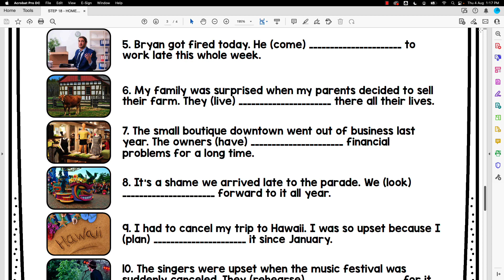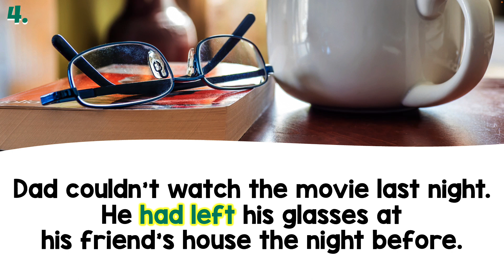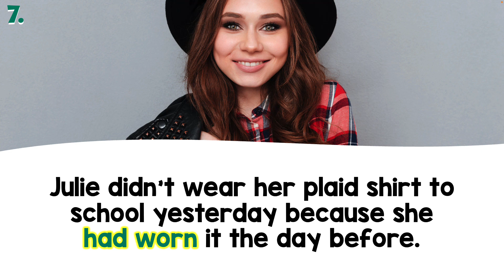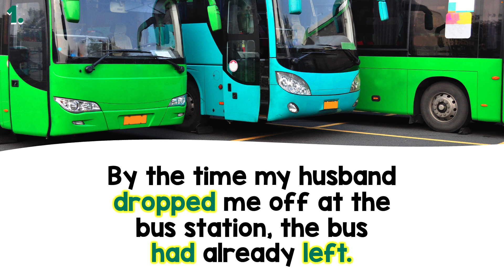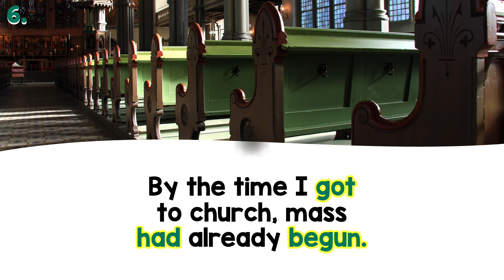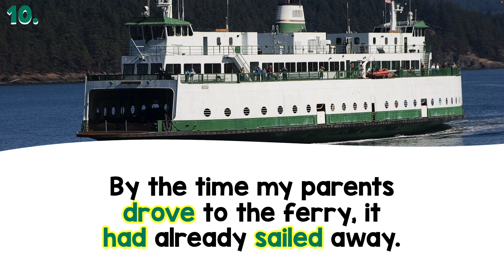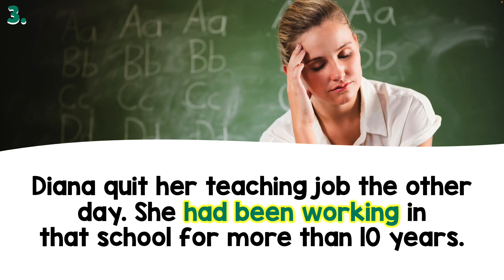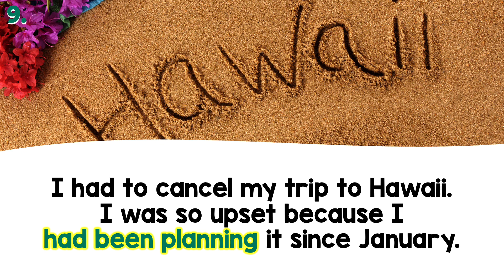PASO 18 - AVANZADOS: TAREA DEL PASADO PERFECTO Y PASADO PERFECTO CONTINUO | HOMEWORK PAST PERFECT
Con esta tarea vamos a repasar cómo usar el Pasado Perfecto y el Pasado Perfecto Continuo.

ENLACES IMPORTANTES:
🔴 Descarga de primero la tarea, y al finalizar usa el video para revisar tus respuestas

👉 ¿Por dónde empezar? Hice un video mostrándote cómo están organizadas las lecciones para que sepas por dónde empezar

Chapters:
0:00 Introducción
0:43 Part 1 - Past Perfect
7:11 Part 2 - Simple Past and Past Perfect
12:12 Part 3 - Past Perfect Continuous